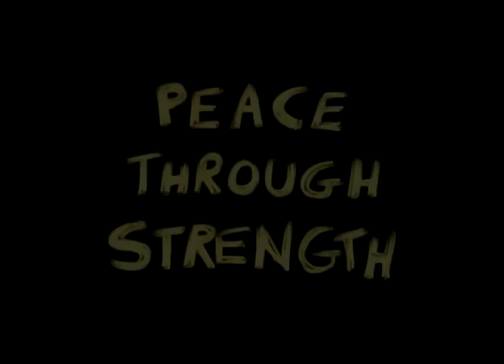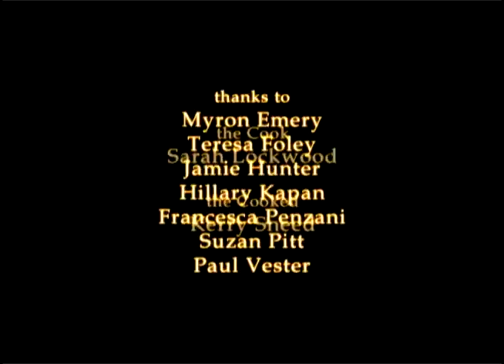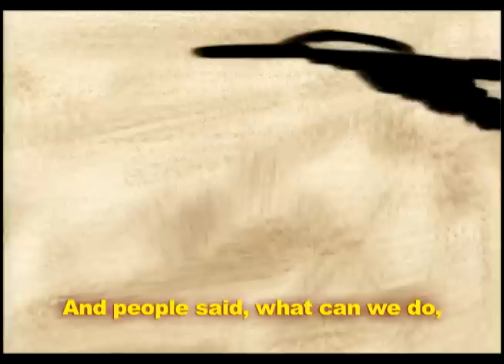Rule or Ruin series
A cycle of six short films, created between the beginning of the Afghan War and the beginning of the Iraq War.